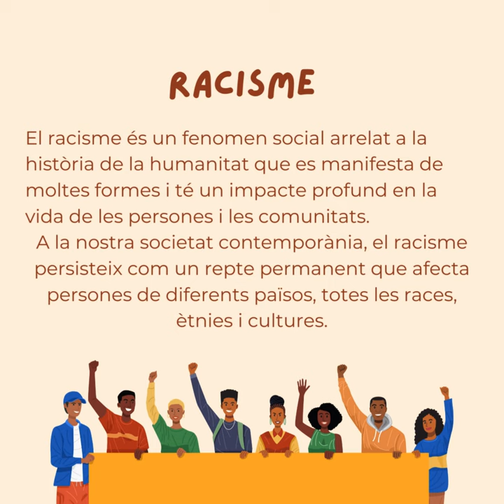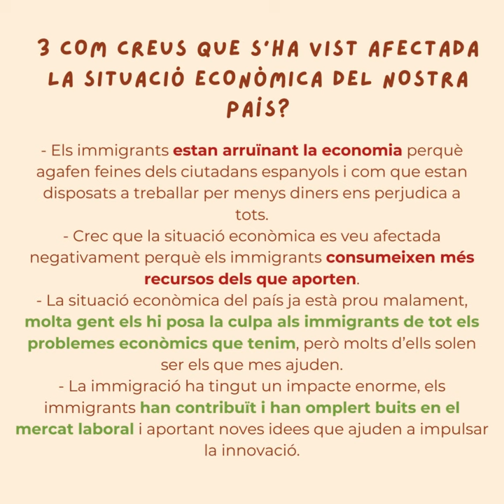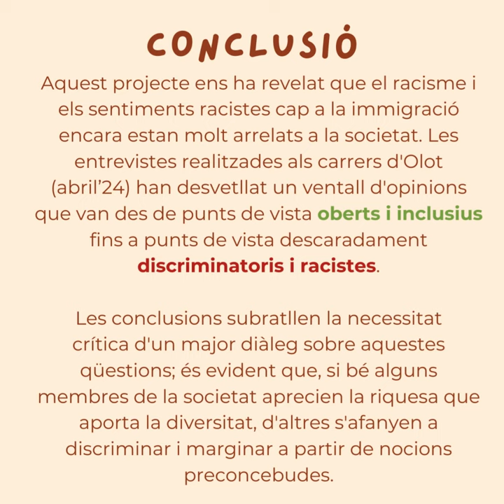Racisme a Olot